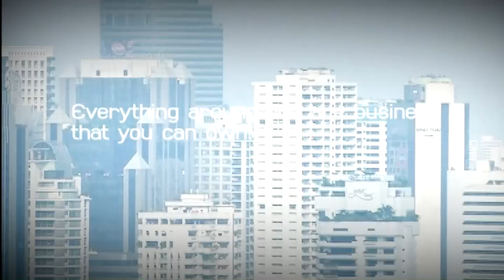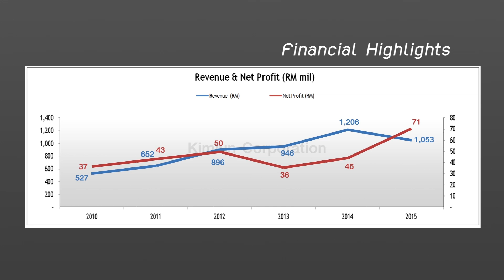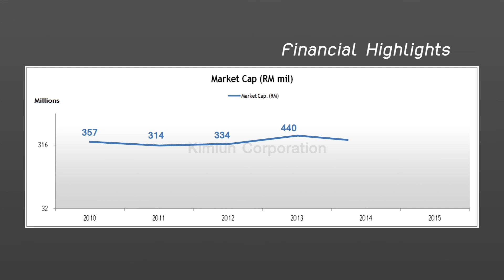Stocks Around Us Kimlun Corporation Berhad